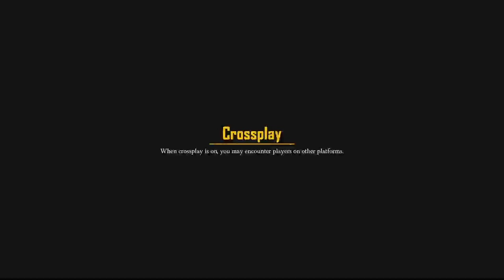Skull & Bones CZ - Odhalování vážného bugu na konzolích (Xbox Series X)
Hello guys, I present you my video from the game Skull & Bones.
In this stream I mainly wanted to reveal one serious bug that maybe only happens on consoles.

*CZ - V druhé části videa kde je druhý stream se omlouvám za chyby ve zvuku, které se bohužel staly vlivem velké bouře a špatnému internetovému signálu.
Toto nebyl klasický stream. Tento stream jsem dělal jen z toho důvodu, abych mohl natočit závažný bug v této hře, který se děje na konzolích (jen možná).

2:56 - Vysvětlení bugu
5:06 - Prohlídka nastavení
8:25 - Vysvětlení hry
34:18 - Začátek nového streamu po skončení velké bouřky
39:34 - Začátek plavby
58:36 - Projevil se BUG kvůli kterému bylo toto video vytvořeno
1:00:32 - Fotka obrazovky když se stane tento BUG

**EN - In the second part of the video, where there is a second stream, I apologize for the errors in the sound, which unfortunately happened due to a big storm and a bad internet signal.
This wasn't a classic stream. The only reason I did this stream was to film a major bug in this game that is happening on consoles (just maybe).

2:56 - Explanation of the bug
5:06 - View settings
8:25 - Explanation of the game
34:18 - Start of a new stream after the big storm ends
39:34 - Start of the cruise
58:36 - There was a BUG that caused this video to be created
1:00:32 - Photo of the screen when this BUG happens